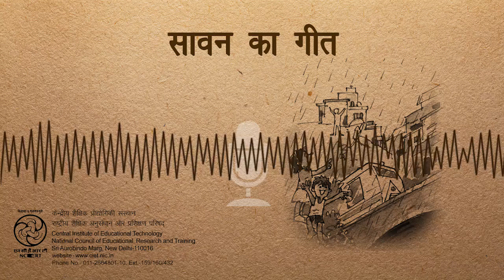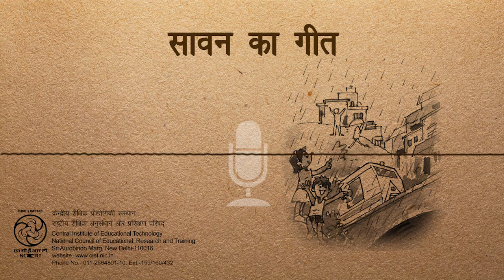Sawan Ka Geet /सावन का गीत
यह कार्यक्रम कक्षा 02 के लिए हिन्दी की पाठ्यपुस्तक रिमझिम के अध्याय 06 की एक कविता पर आधारित है, जिसमें सावन में भारी बारिश के बारे मे बताया गया है